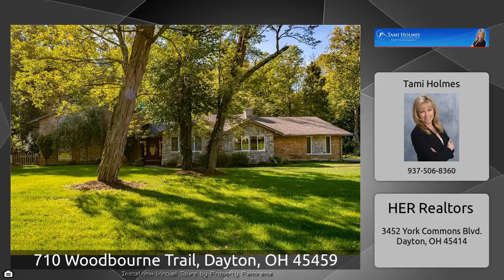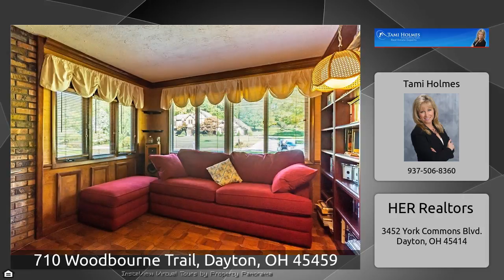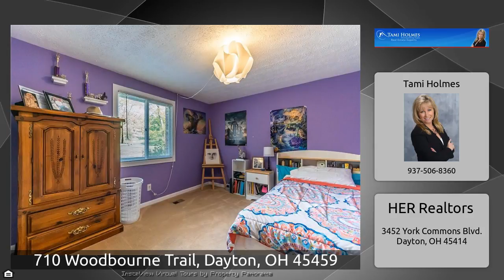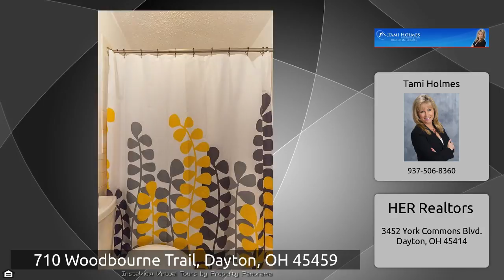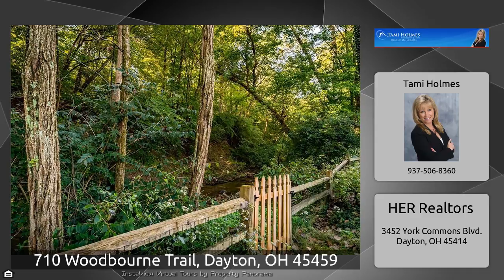710 Woodbourne Trail, Dayton, OH 45459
The Virtual Tour for the property at 710 Woodbourne Trail, Dayton, OH 45459 listed for $274,990 Other homes for sale by Tami Holmes of HER Realtors Looking for a custom home with charm? Stunning 4 seasons room that extends almost the full length of the back of the house!!! This amazing space overlooks a babbling brook and has its own HVAC. SHOW STOPPER. The home features a 2 car garage plus an extra large bay for storage or a workshop. The low maintenance outside, sets off the beautiful curb appeal. When you enter the home there are many features to take note on, sunken living room, crown ...